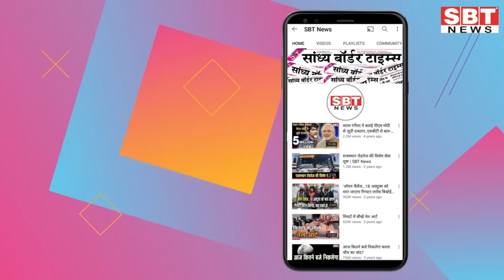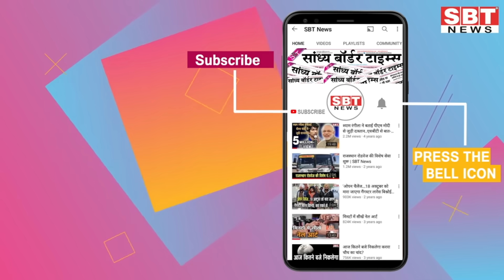28 जुलाई : राजस्थान दोपहर 11.15 बजे की 15 बड़ी खबरें| SBT News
28 जुलाई : राजस्थान दोपहर 11.15 बजे की 15 बड़ी खबरें